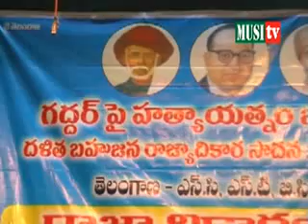Gaddar Speech 1 Attack on Gaddar meeting 6th April 2008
Attack on Gaddar meeting 6th April 2008